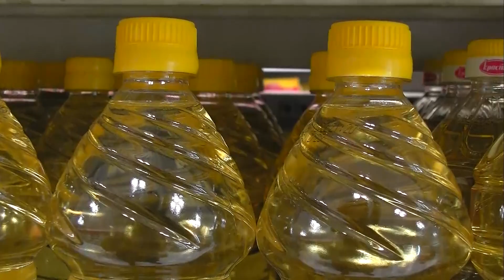Со есенската потрошувачка кошничка едно просечно семејство заштедува до 1500 денари